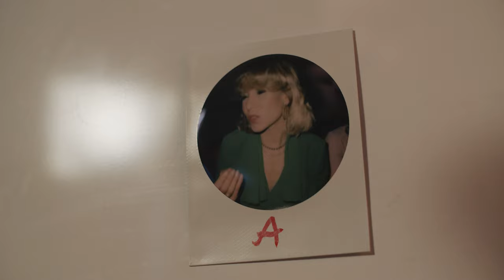Tamara Luonto: Neiti B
Näyttelijät: “Veikko-Matti” Siltanen, Kalevi Suopursu, Sini Suvanto, Tamara Luonto
Lavastus ja rekvisiitta: Kalevi Suopursu, Sini Suvanto
Valaisija: Sami Sänpäkkilä, Iiris Tuononen
Runner: Sini Suvanto
Kiitos: Onkiniemi Ateljee, Inari Pusa

Säv. San: Kristiina Tuhkanen, Sov: Tamara Luonto
Julkaisija: Yhteistyössä Humu records, Hillotehdas & Lempi and Sylvi discs